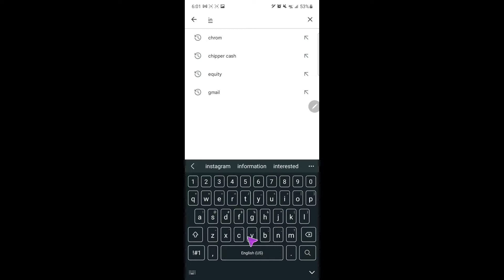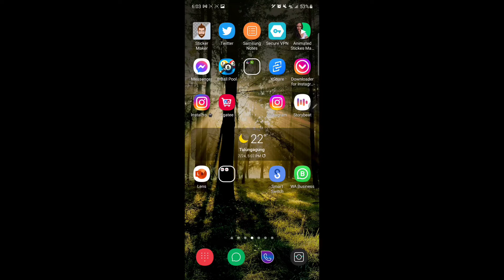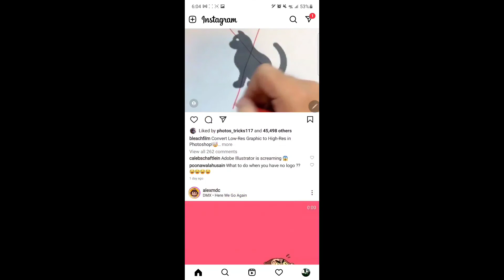How to fix instagram loading problem 2022 | instagram loading screen I insta loading issue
Are you looking for how to fix  instagram loading problem 2022 | instagram loading screen | insta loading issue?  In this video I show you how to fix instagram loading problem 2022 | instagram loading screen | insta loading issue .
I hope that this method solve instagram loading problem 2022 | instagram loading screen | insta loading issue.

instagram bug
instagram problem
instagram glitch